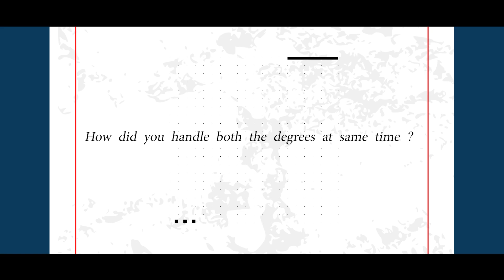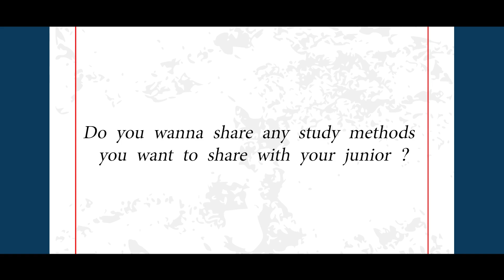Varun Shares How the BS Degree Becomes Manageable, with a 2nd Degree—if Students Focus Beyond Marks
Varun says he is grateful for the BS Course, which allowed him to learn from the professors he admired while taking courses at NPTEL.
With his well-planned schedule and calm approach, he completed two degrees that require a lot from students.
His foolproof plan to not put all hopes in the End Term is something that has to be followed by students.